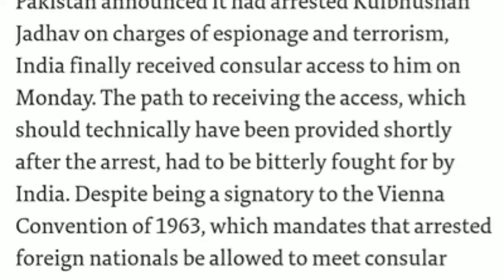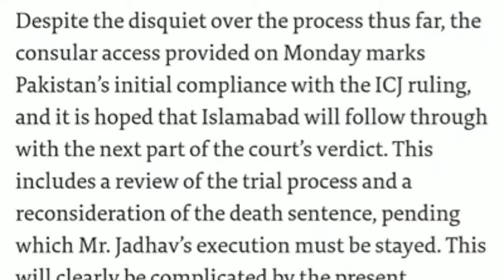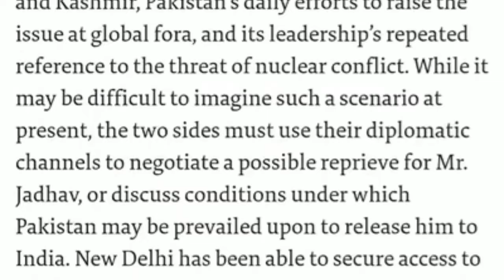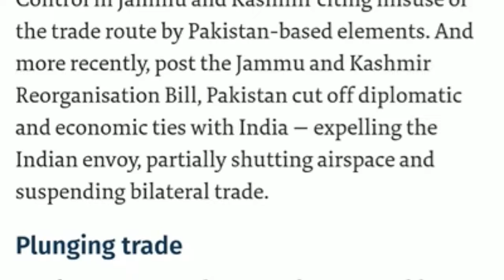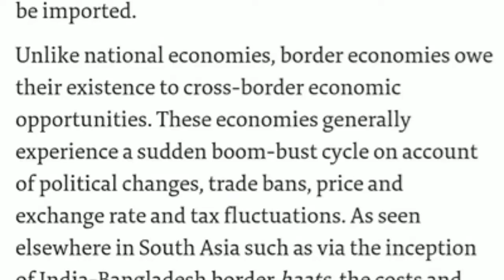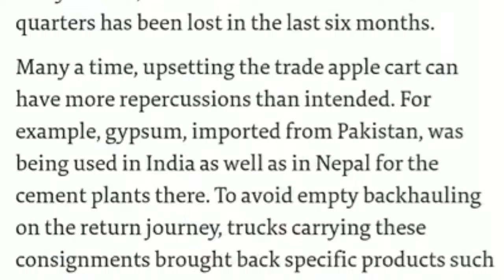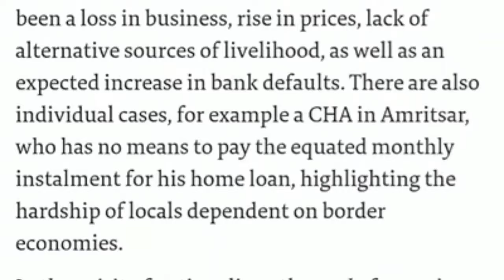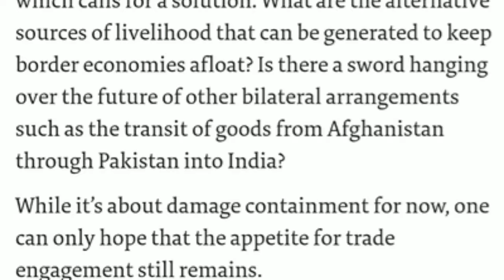Editorial 4th September 2019 (The Hindu)